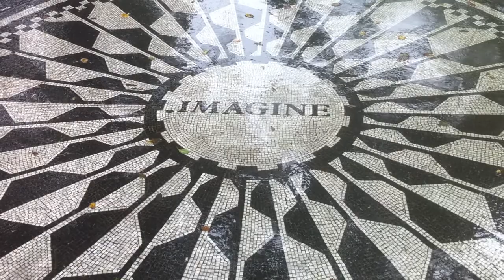Imagine there's no tourists...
A quiet Strawberry Fields in the rain.